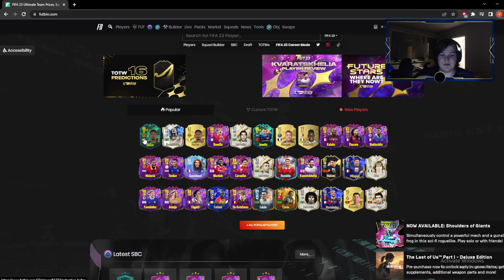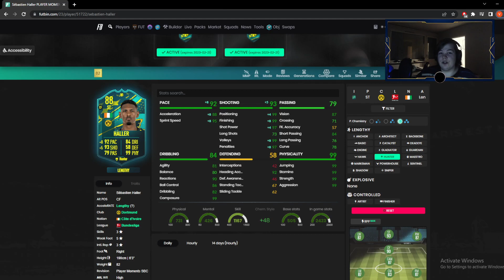PELIN PARAS VIIMEISTELIJÄ 99 PHYSICAL HALLER SBC!! | FIFA23 Kontenttikatsaus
Kanavan tukijat ❤️
- Lima_xD
- Jyri P
- DragonPig97

- LIMA_xD
- Kultakypärä
- tuf_warrior
- OskariAatu